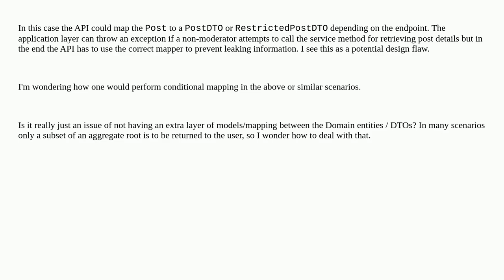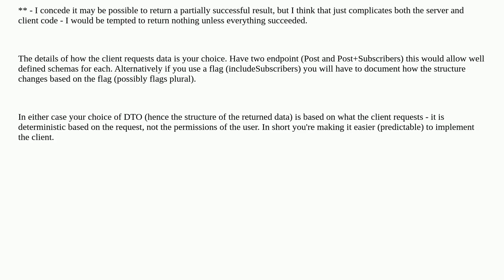Softwareengineering: Where to perform conditional mapping in Domain Driven Design?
Where to perform conditional mapping in Domain Driven Design?

A special thanks goes out to the community

  domain-driven-design architecture onion-architecture